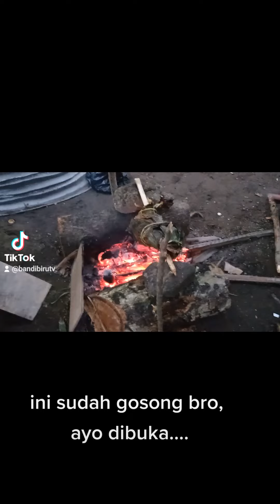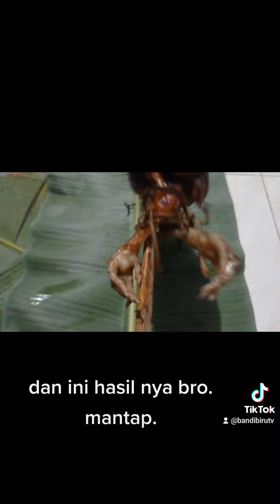Ayam bakar ala anak kampung || mudah dan simple